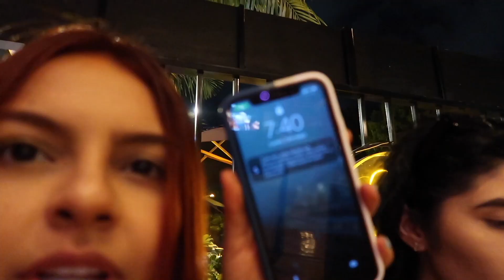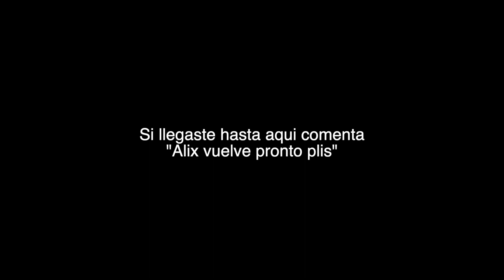24 HORAS SIENDO NOVIAS